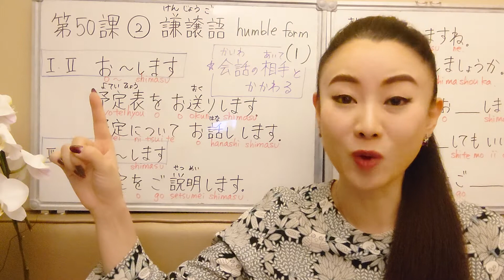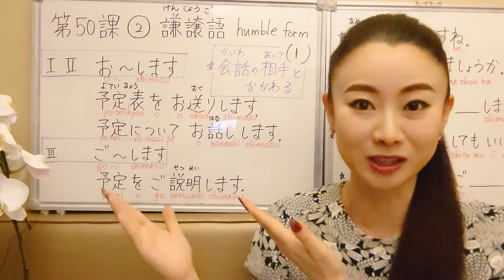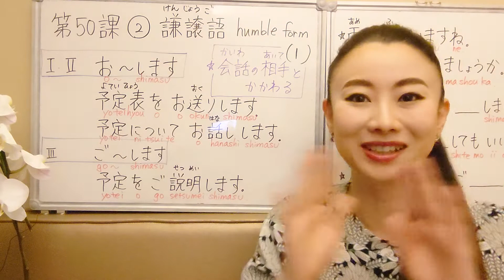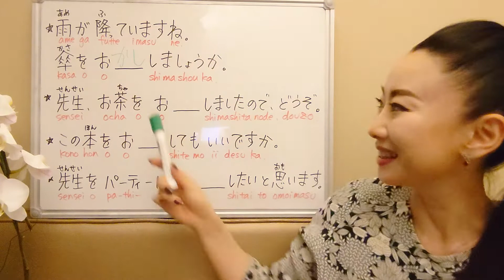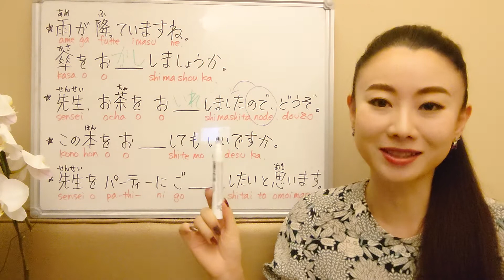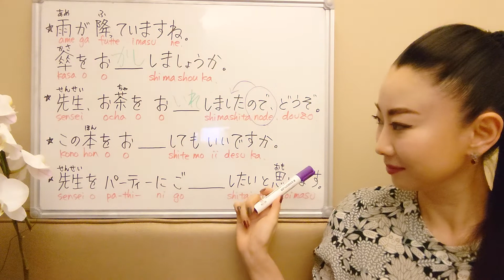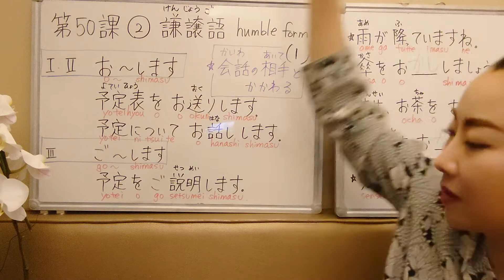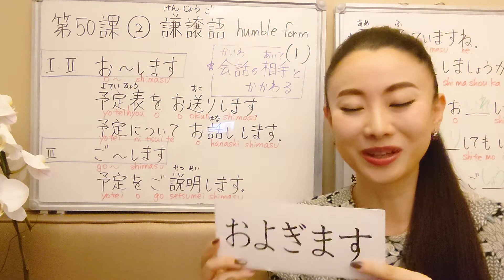みんなの日本語50課②謙譲語 Humble Form㈠ お〜します/ご〜しますMinna No Nihongo L50 大家的日本語50課 お送りします ご連絡します